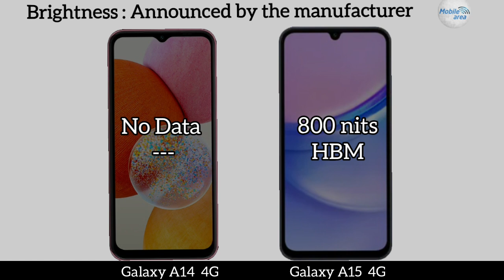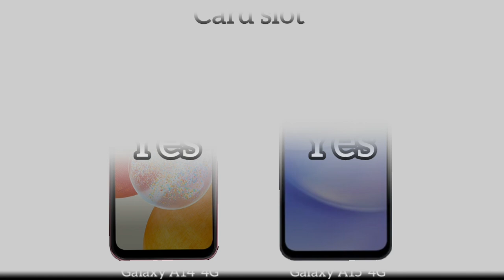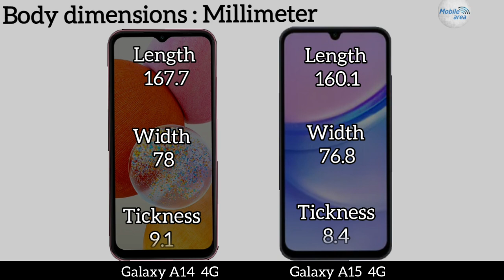Galaxy A15 4G V Galaxy A14 4G Full Comparison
Comparison Between Samsung Galaxy A15 4G and  Samsung Galaxy A14 4G  | Full Comparison

Which is your choice? Samsung Galaxy A15 4G OR  Samsung Galaxy A14 4G  | Full Comparison